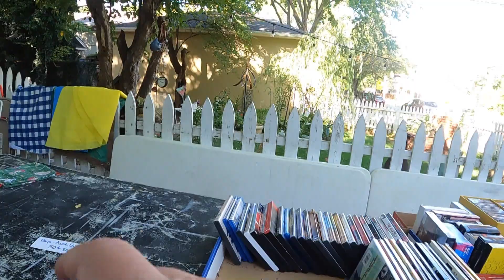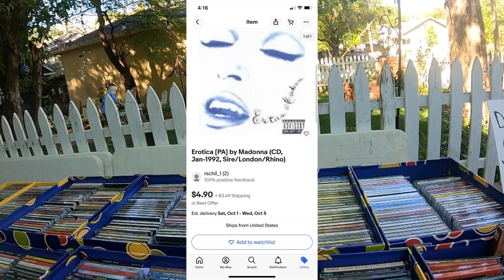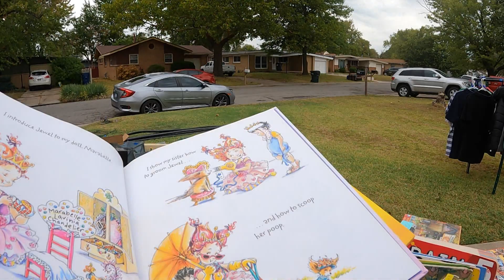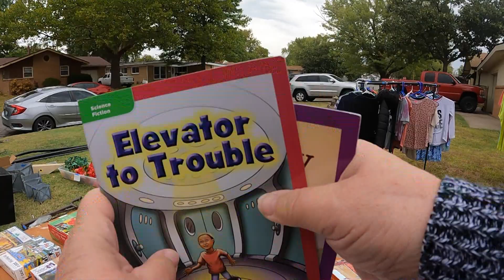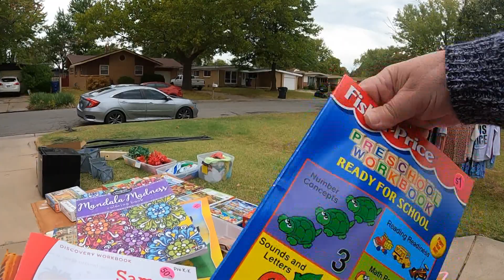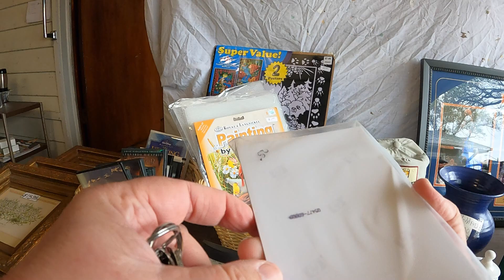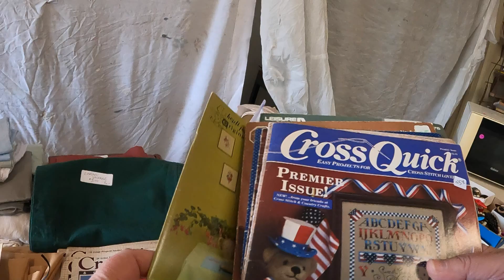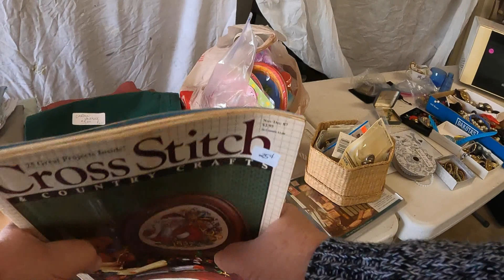Garage Sales fromm Friday of last week! See what I learned.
Welcome to my resale channel, where I go to Garage Sales, Yard sales, Estate sales, Thrift stores and more.  Wherever my funemployement takes me.  I sell undervalued items on Ebay for a profit.  Join me for some fun